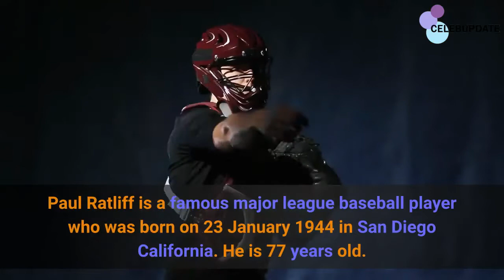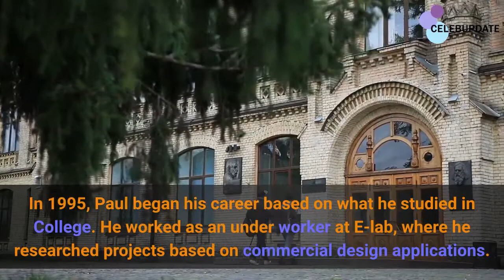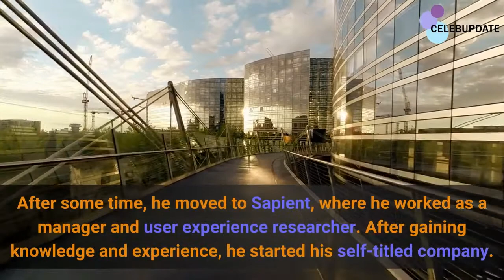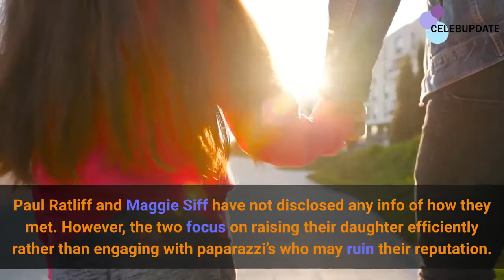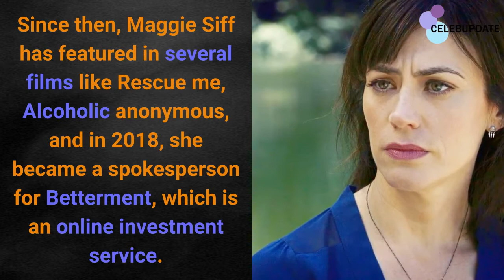Maggif Siff Husband Paul Ratliff.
Baseball players are known to be some of the most elite people in the world, and as for
Paul Ratliff, there is no exception. With several decades of success in baseball, Paul
Ratliff has encountered several; ups and downs so that he can become one of the best
players globally.